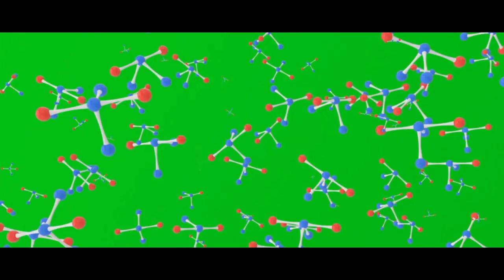Cosmic Rebirth: Why the Universe Returns Us to Earth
In this mind-bending video, we delve deep into the mysterious phenomenon of why the universe brings us back to Earth after death. Join us as we embark on a thought-provoking exploration, powered by captivating theories and scientific insights. Against a backdrop of bone-chilling, sci-fi music, we unlock the secrets that lie beyond the veil of life and death. Buckle up and prepare to have your mind blown! Let's unravel the enigma of the universe together!

00:00:00 The Universe and the Afterlife
00:01:53 Reincarnation and Energy Conservation
00:03:50 The Universe's Recycling Program
00:05:44 Philosophical Perspectives on Reincarnation
00:07:51 Wrap Up and Final Thoughts